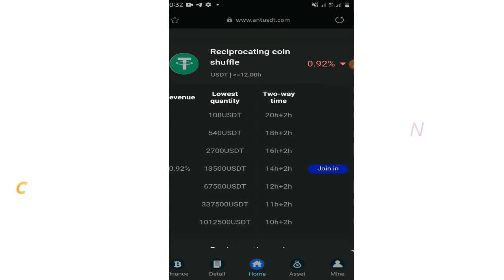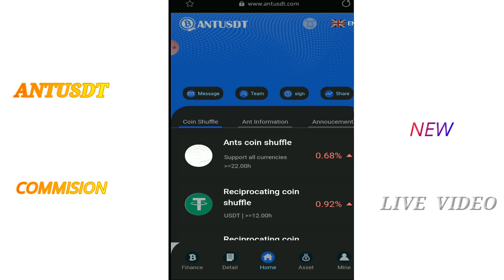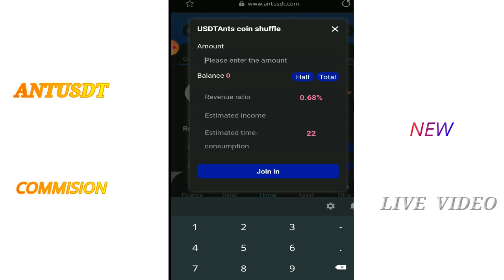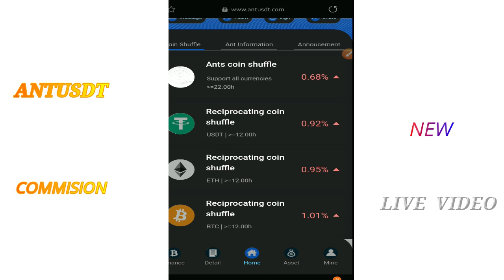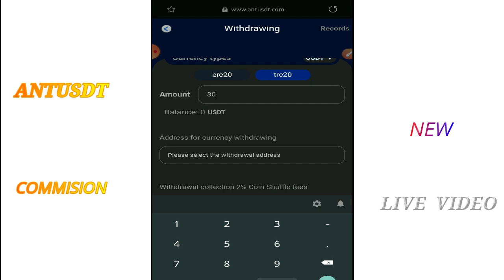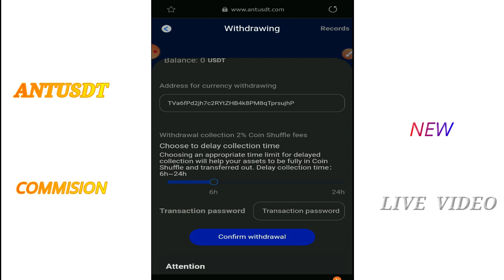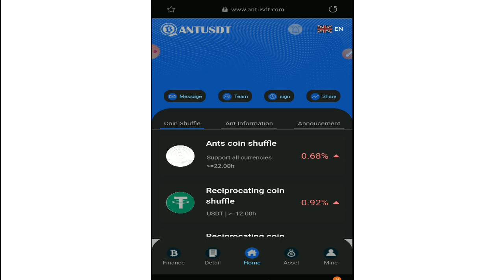Antusdt money earn sinhala / antusdt sinhala / antusdt withdrawal sinhala / earn money online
✅YOUTUBE  VIDEOS බලලා මම [$5] ක්  ගත්ත  සජීවී  වීඩියෝව  පහලින්

- $02 .40 ක් හොයපු අලුත් වෙබ්සයිට් එක
- $ 03 ක් හොයපු අලුත් වෙබ්සයිට් එක
- හොයන රුපියලේ ඉදන් ගන්න පුලුවන්

👉  සල්ලි  හොයන්න  පුලුවන්  සුපිරි  වීඩියෝ   LINK  ටිකක්  තියනව  පහලින්